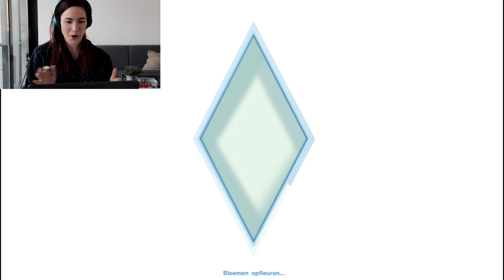CUPCAKEFABRIEK? SIMS4 x #1 | Teske